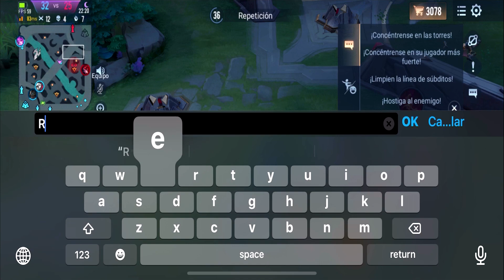EL EGO HACE QUE PIERDAS 🧠 VIOLET ULTIMATES CLEAR ✅ ARENA OF VALOR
▶Los mejores videos de Arena of Valor y League of Legends Wild Rift (Lol Mobile)

▶Musica que utilizo:

→ TrapWolves, NCS y más musica sin copyright...

ARENA OF VALOR Español